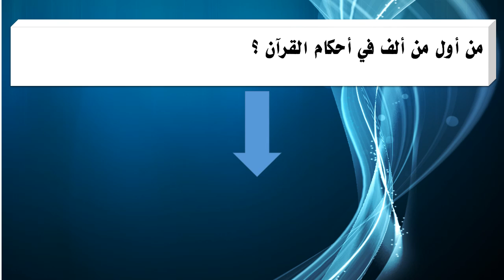من أول من ألف في أحكام القرآن ؟